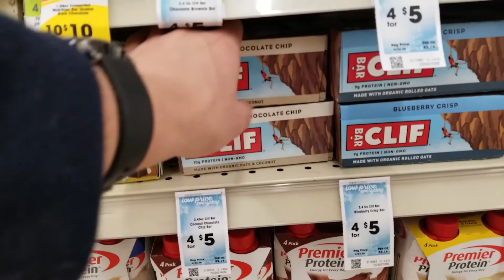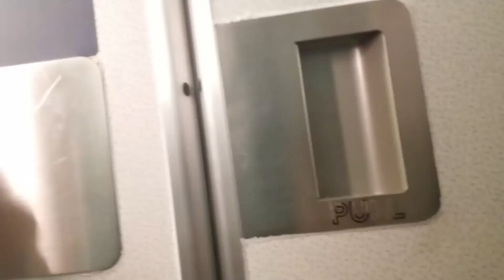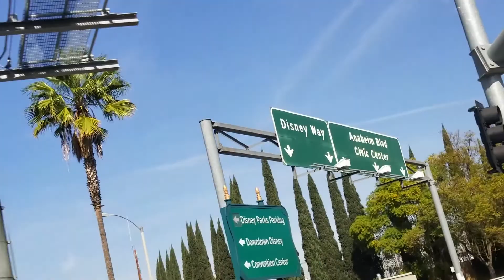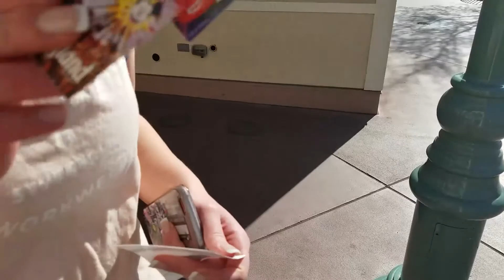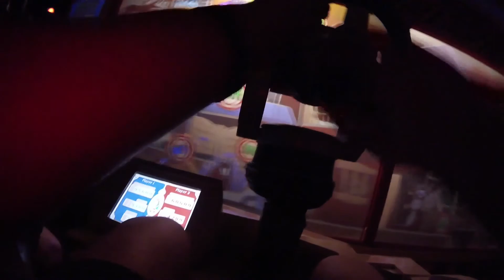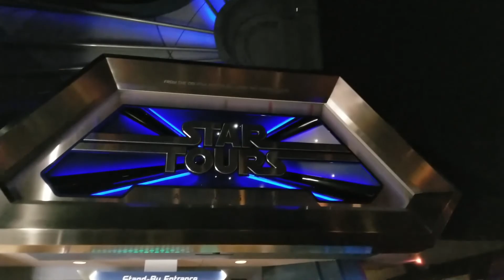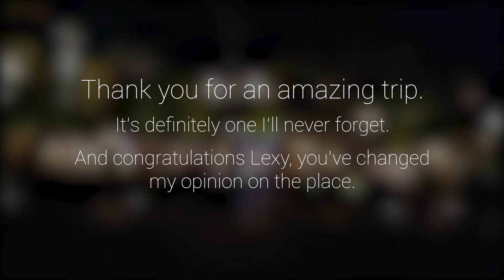The Disneyland Story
shot on a Galaxy S8 w/ a Rode VideoMic Me